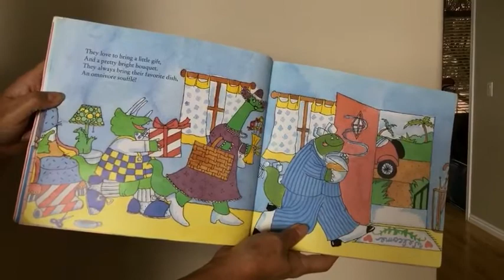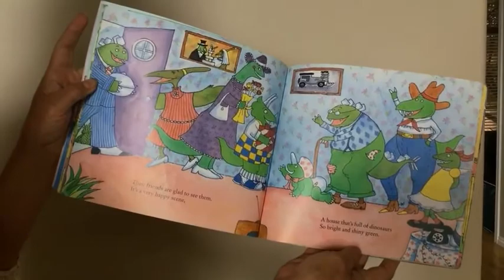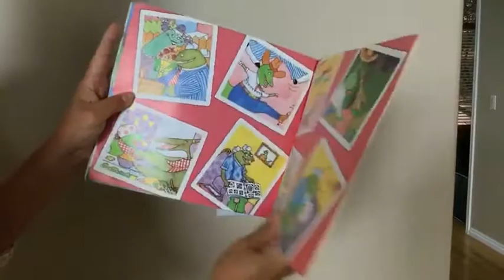When Dinosaurs Go Visiting